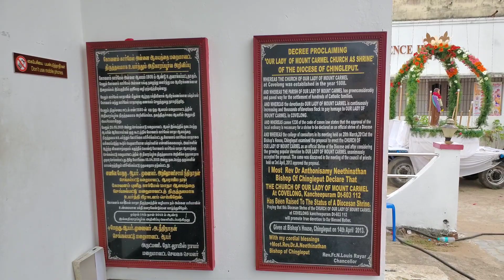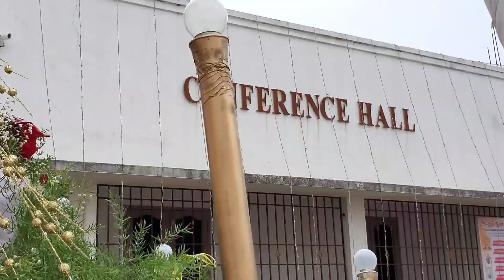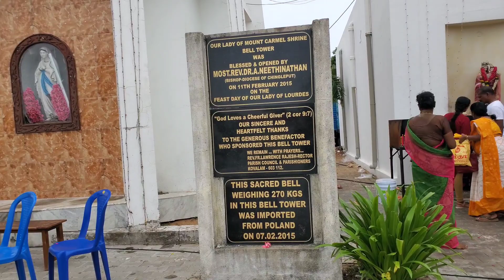Kovalam Carmel Madha Church Feast 2023 / Kovalam church / Carmel Madha Feast